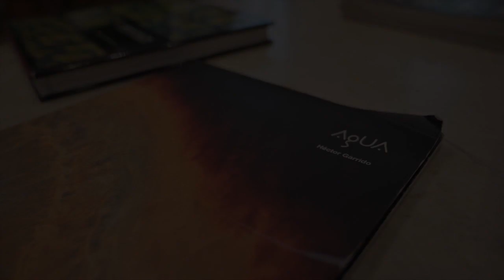Exposición AGUA, de Héctor Garrido, en ARTeHOTEL Calle 2, Havana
Exposición AGUA, de Héctor Garrido, en ARTeHOTEL Calle 2, Havana. Exposición de fotografías aéreas de aguas no potables, realizadas en diferentes lugares del Planeta. y